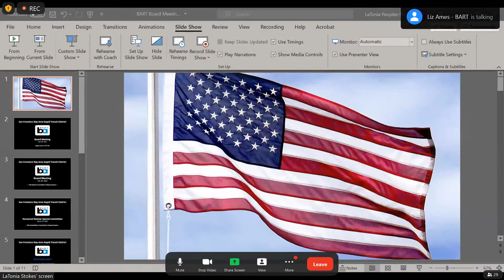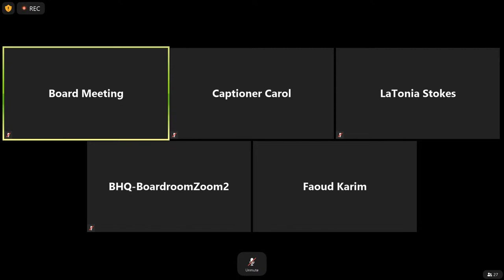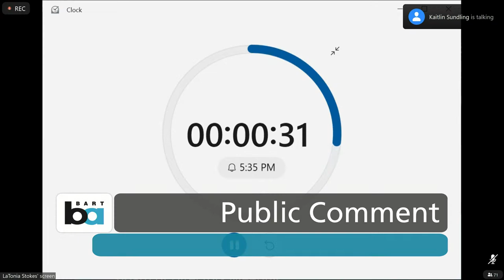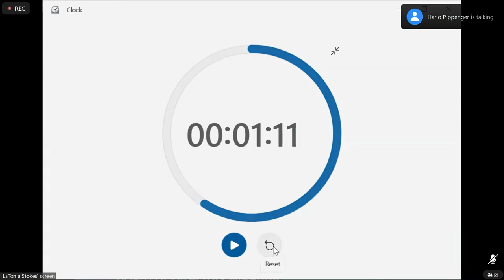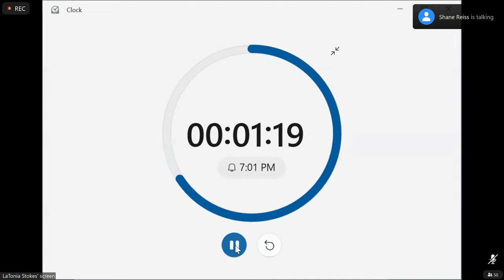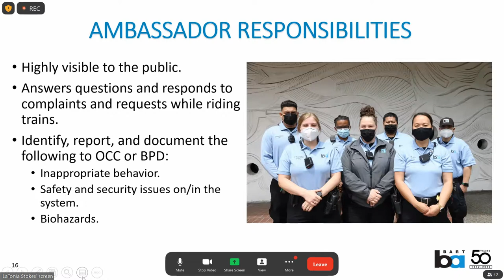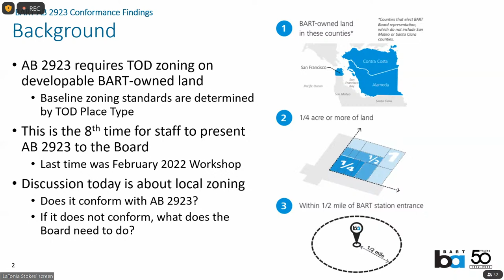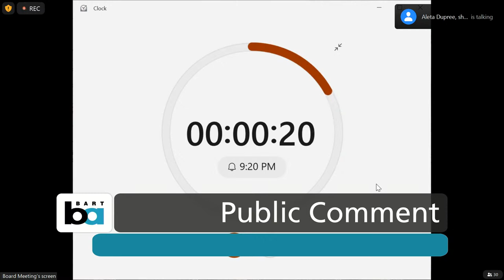Board of Directors Meeting 07-28-2022